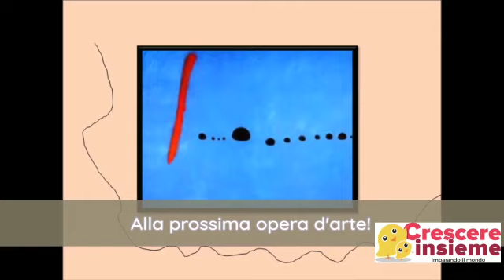Attività artistica animata nel blu di Mirò dall'asilo Crescere Insieme di Cassino